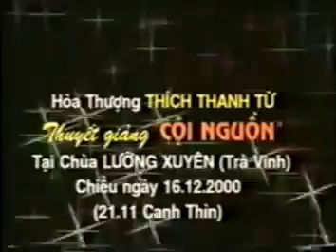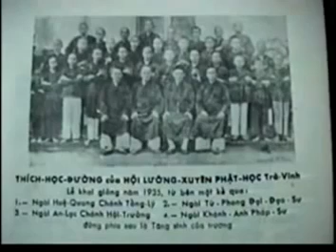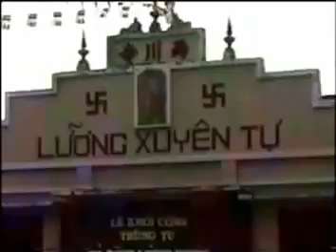Cội Nguồn - Thầy Thích Thanh Từ thuyết pháp